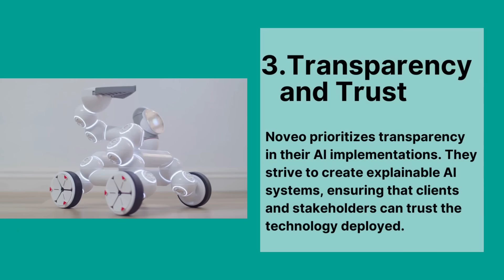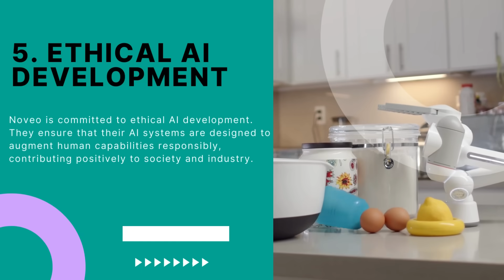Noveo.ai Review (2024) - Pros and Cons Revealed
Welcome to our comprehensive review of Noveo.ai in 2024! In this video, we delve deep into the pros and cons of Noveo.ai, a cutting-edge AI technology company making waves in the industry.
Whether you're a tech enthusiast, an investor, or simply curious about the latest advancements in artificial intelligence, this review is for you. Watch now to discover if Noveo.ai is the right choice for your needs and aspirations in the ever-evolving landscape of AI technology.

0:02 - NOVEO.Al REVIEW 2024
0:09 - Introduction
0:29 - Customization
0:45 - Transparency and Trust
1:08 - Cost
1:51 - Closing
2:01 - THANK YOU FOR WATCHING VIDEO